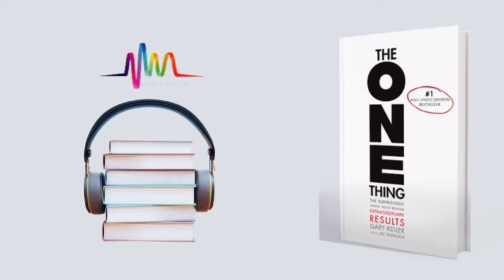The one Thing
some thing abut the book.
in this book you will learn the power of focus one thing in this book author says multitasking is the biggest Lie and author says dont do lot of things to achieve ower goles  we can focus on one thing that is actually importent and avoid some thinge that are not important and lot of thing you will larn in this book